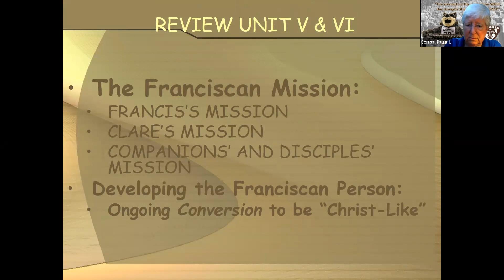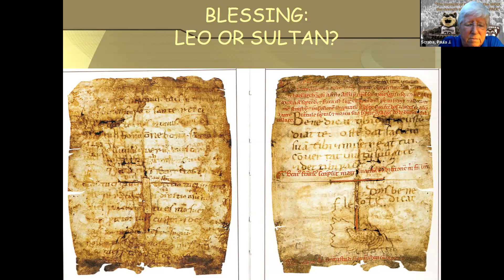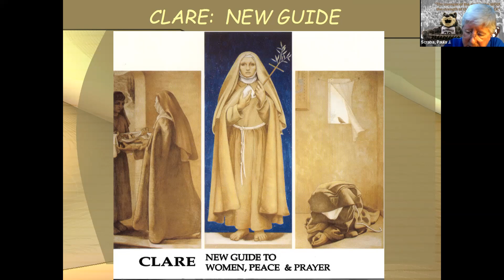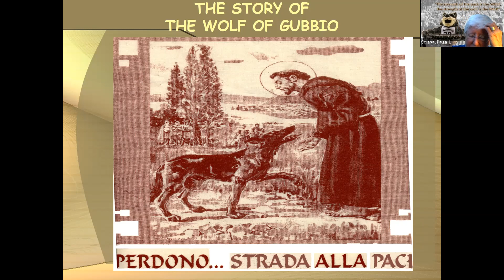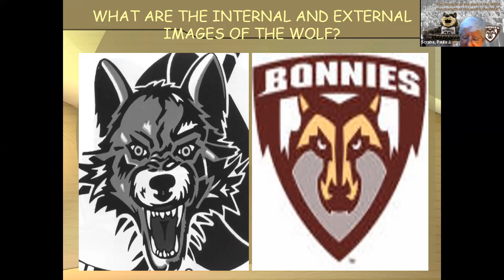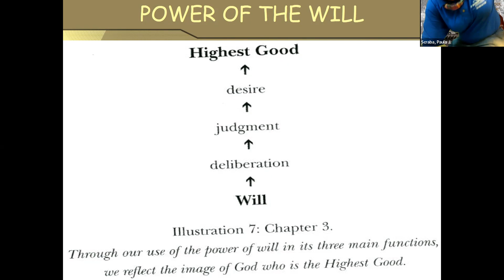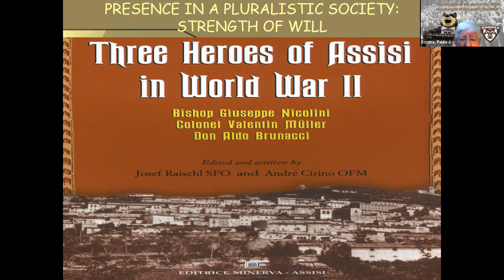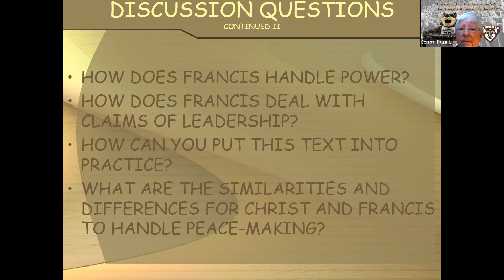BWLS SESSION IV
Session IV includes UNITS 7  & 12